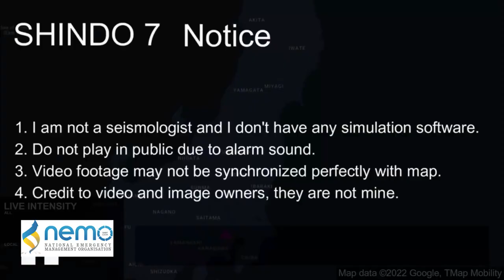A review of Saint Lucia's participation in the CARIBE WAVE Regional Tsunami Simulation Exercise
On March 23, 2023, Saint Lucia was among 38 countries that participated in the annual CARIBE WAVE tsunami simulation exercise. The exercise was coordinated by the National Emergency Management Organisation [NEMO].  The simulation afforded the NEMO an important opportunity to examine in real time the performance of the existing communications processes and to explore areas for improvement. On March 29, 2023 the NEMO convened a press conference to review Saint Lucia's participation.